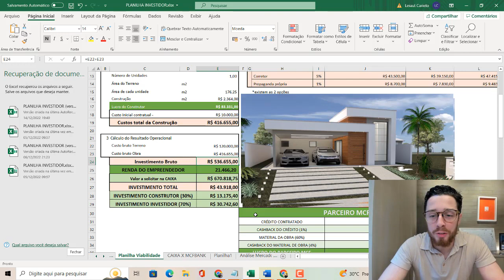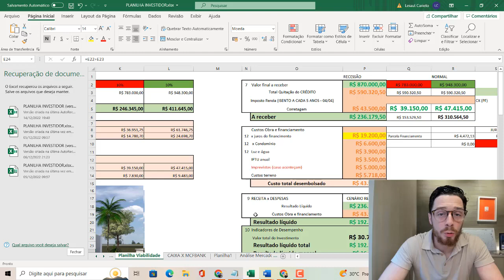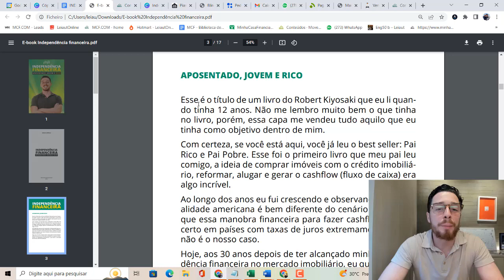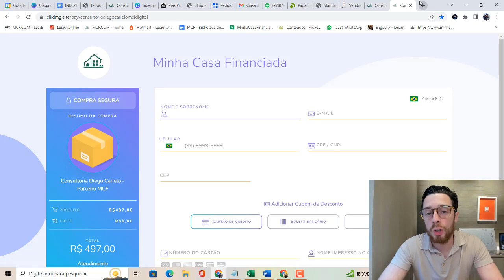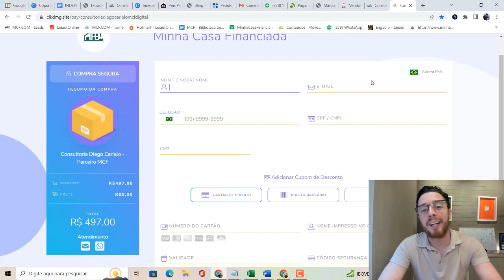Planilha de Viabilidade + Ebook Independência Financeira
Enquanto o produto Caixa possui mais entraves burocráticos para aprovação de crédito, o produto do mcf possibilita mais possibilidades para os clientes e incorporadores que desejam comprar seu terreno e construir. Assista a nossa aula 100% Online e 100% Gratuita -

Nesse vídeo você irá descobrir quais os maiores erros de quem deseja entrar no Mercado imobiliário afim de construir para vender.
Assista a nossa aula e aprenda de maneira fácil e direta como você deve agir para prosperar nesse mercado.